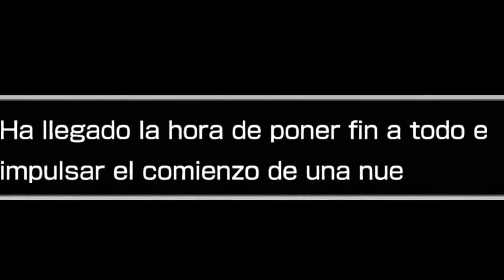💎​TRÁILER de POKÉMON DISTORSIÓN DIAMANTE RANDOMLOCKE💎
¡Llega por fin el tráiler de la nueva serie al canal!
¡Espero que os guste y no os olvidéis de dejar un pedazo de LIKE! 👍​

⚠️⚠️ HORARIO ⚠️⚠️

📅 ¡Nuevo capítulo cada MARTES, JUEVES, SÁBADO Y DOMINGO! 📅
🕢 ¡Cada vídeo se publicará a las 19:00 HORA ESPAÑOLA! 🕢